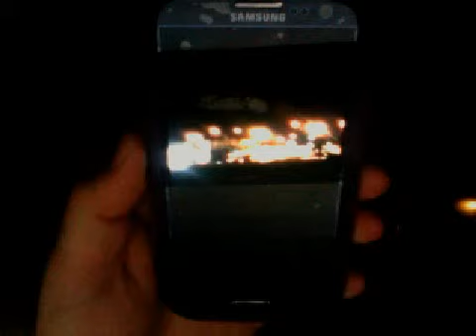Street cleaning in the rain???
Winnipeg.ca even states they do not perform this activity during bad weather. So WTF??? 4/30/15.